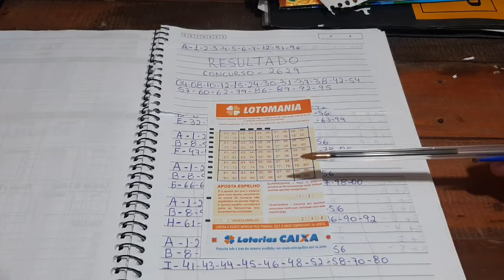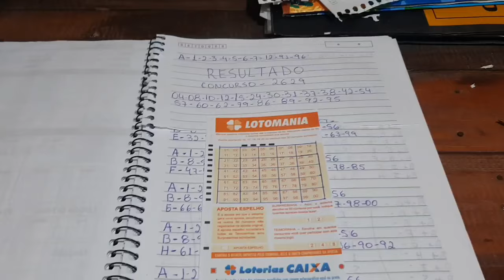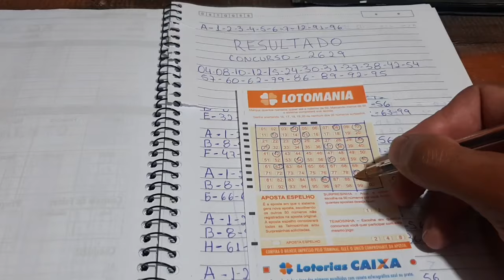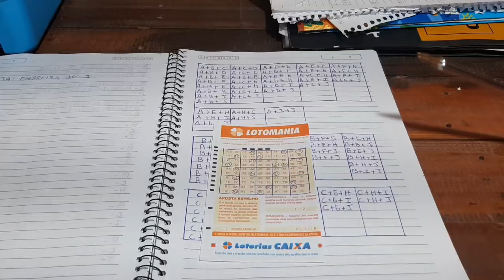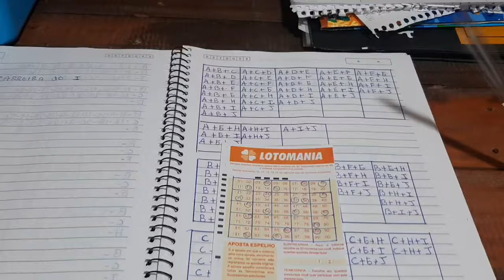COMO GANHAR NA LOTO MANIA TABELA CHAVE MESTRA